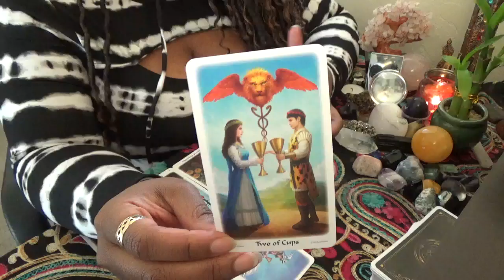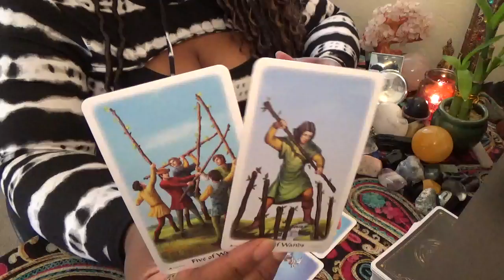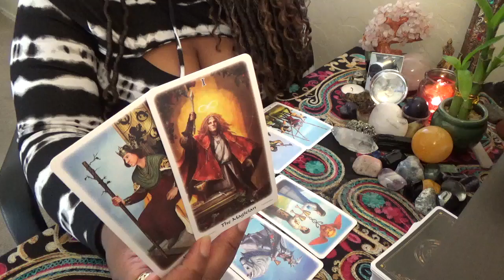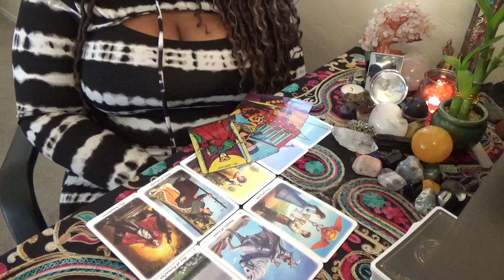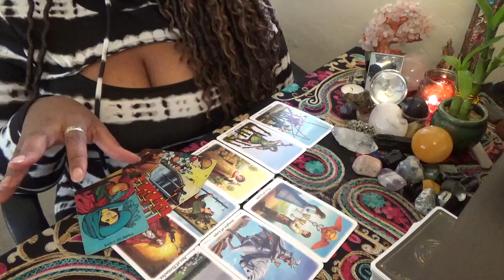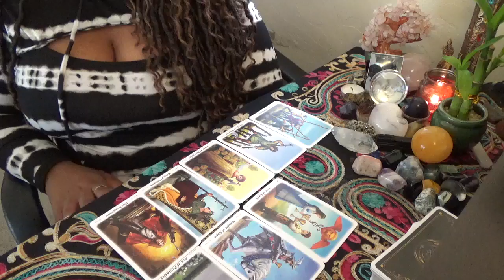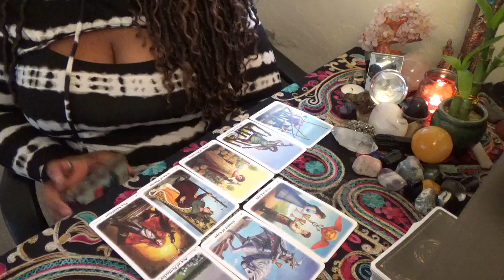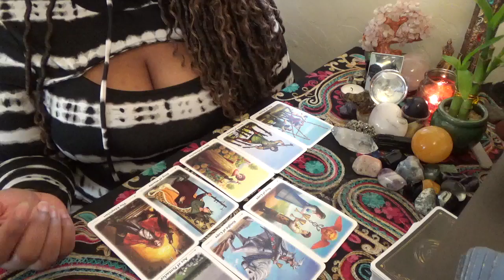Capricorn Hard To Read Their Intentions April 6 18th 2021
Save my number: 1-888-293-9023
ext. 11119